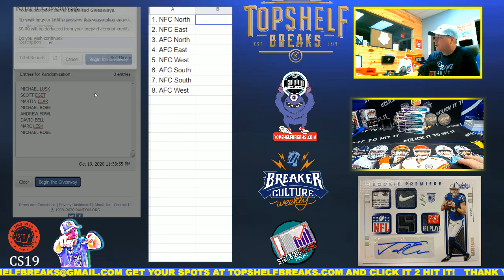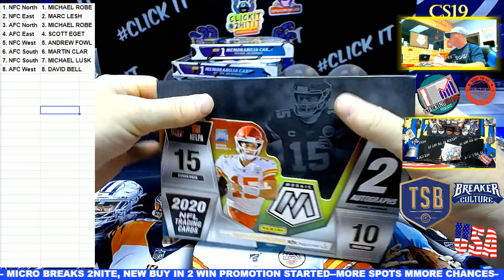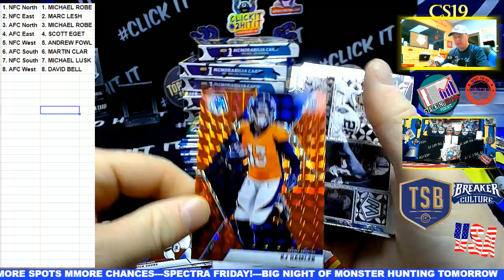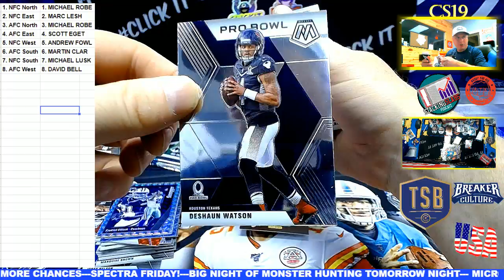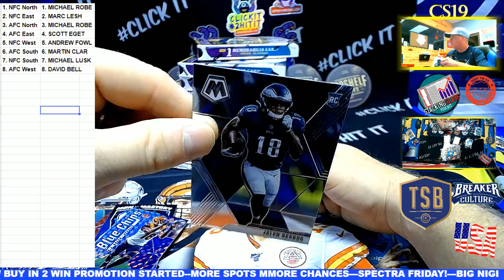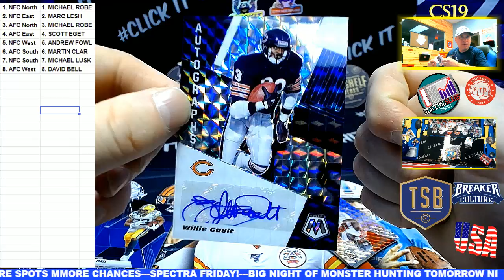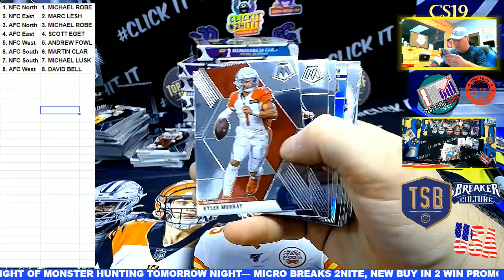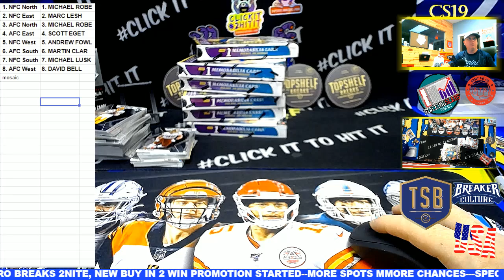MOSAIC HOBBY BOX TUES